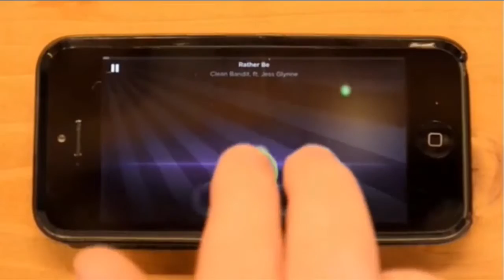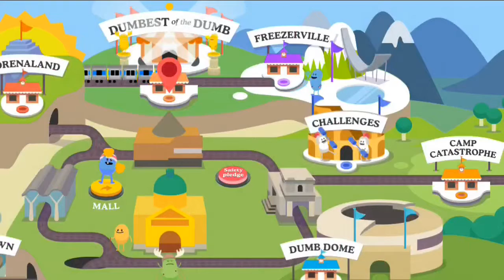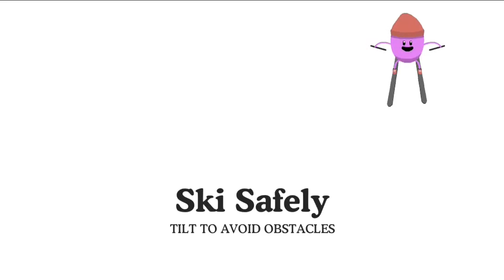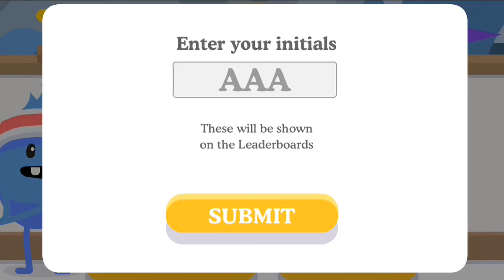I AM NINJA PUG!!!